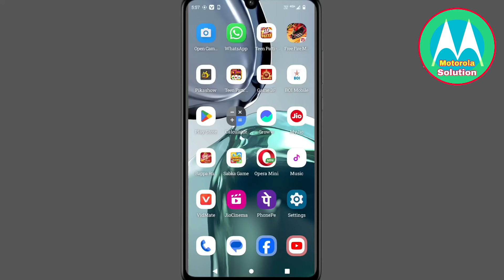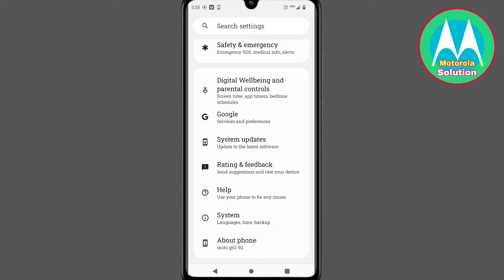motorola January update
moto g62 update